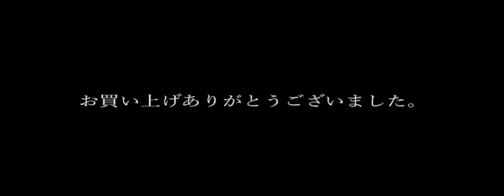MEJIBRAY 2016 MiA , Summer Ver 福袋限定コメント DVD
Mejibray MiA DVD talk